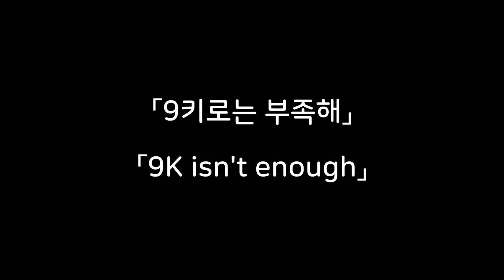[J/FNF 12K] (WORLD RECORD) Space Breaker 88% 10 MISS!!!!!! || 2 Shaggy X 2 Matt VS 6 BFs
I present you, a 12K god-tier play! To satisfy both the old viewers and the new FNF viewers!
I used both thumbs for center 4 keys, basically 9K but with four split spacebars instead
also the music is a banger too

/ しゃろう - しゅわしゅわハニーレモン350ml from フリーBGM DOVA-SYNDROME

00:00 Intro
00:24 The Play
03:42 Outro

[잨]은 자카드, [머]는 대승의 동영상입니다.
Videos with the prefix [J] are from Jakads, and the ones with the prefix [V] are from Greatvictory.
[J]で始まるのはJakadsの、[V]で始まるのはGreatvictoryの動画です。